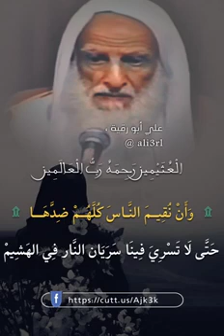كلام درر للعلامة محمد صالح العثيمين رحمه الله....